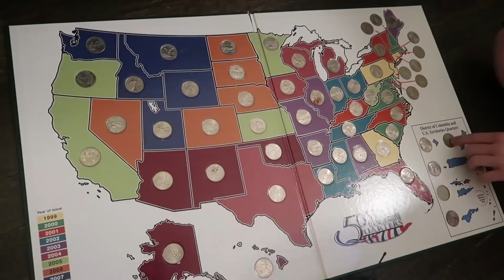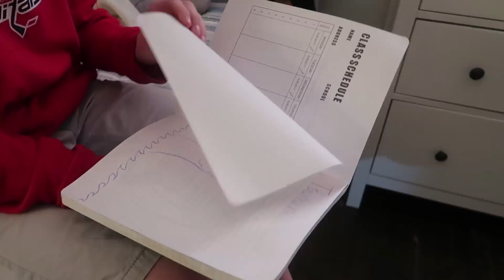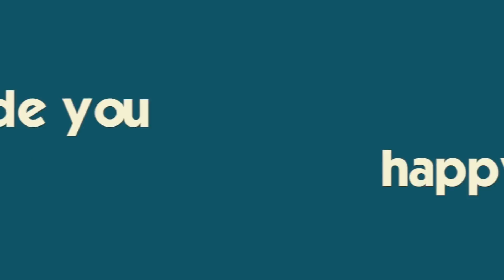It's What's Under 12 Year Old Ryan's Bed? It Made Us Gag!!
Our STORE is OPEN! I have been waiting for a long time for Ryan to clean out underneath his bed...tonights the night!  Wait until you see what he found...It is funny, heart warming, exciting and GROSS!!  Share in our great family memory before we were on YouTube and the Capitols take another W. Join Our Life Adventure!

JOIN US in the fight to find a CURE for FIP (the disease that took Millie). Purchase a commemorative Millie pin for $7 and all proceeds will go to the Bria Fund Supporters for FIP Research. We believe in their vision of striving to end FIP and raise awareness and money in the hopes to find a cure. Learn more about the Bria Fund Supporters for FIP Research

KATIE is a hilarious 14 year old, gymnast, cheerlaedr sister, friend, and swimmer who loves pigs, Grey's Anatomy and wants to be a surgeon.